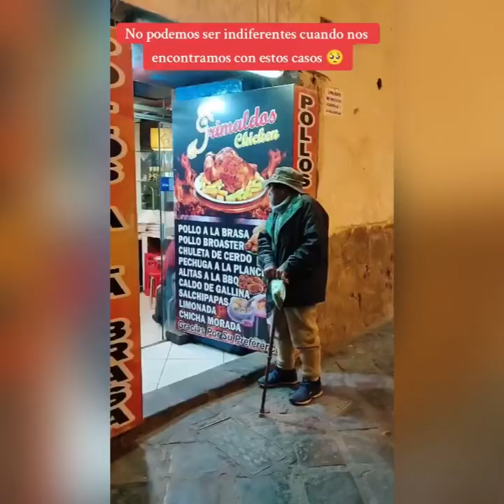Los PIBES No Saben Lo Que Es La Tristeza, PARTE 114 LOS PIBES 🥺